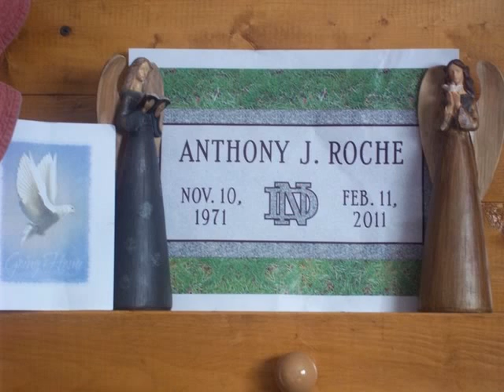In Memory Tony "Bo" Roche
This Video is a collage of pictures of people that Tony cared for the most...his family and select friends. This is a short video but it goes with the length of the song...another video to follow.